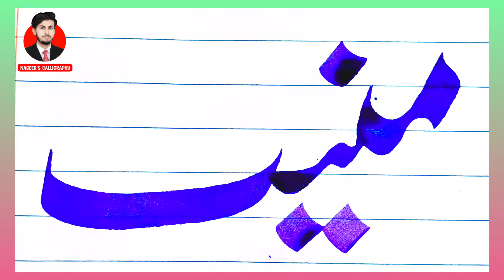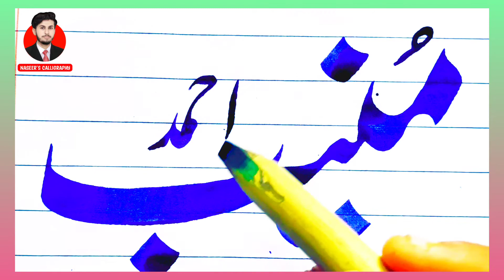Urdu Calligraphy | Name video | Nastaliq | Handwritten | Naseer's Calligraphy